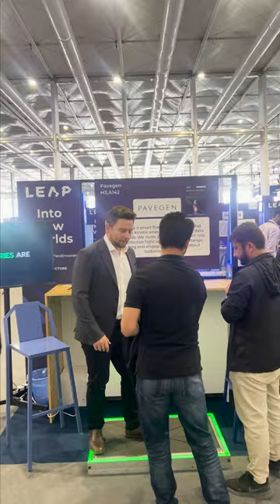Pavegen LEAPs to the world's biggest tech event in Saudi Arabia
Pavegen LEAPed to Saudi Arabia with 200,000+ tech innovators at the world's biggest tech event!

Our CEO, Laurence Kemball-Cook showcased Pavegen's transformative power at the Rocket Fuel Pitch, captivating investors and tech leaders by harnessing footsteps for the future

Among all of the groundbreaking advancements showcased, from AI to robotics and digital phenomena, we forged invaluable connections and witnessed the forefront of the technological revolution.

Special shoutout to Farah, our Pavegen smart city champion, for leading our presence at this global tech excellence event!